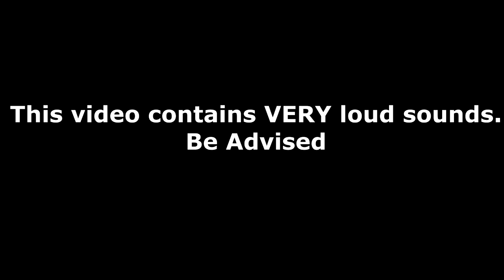The Real Definitive Edition Experience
Such an amazing remake...